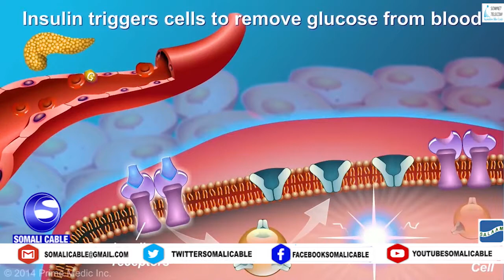Barn Caafimaadka Dr. Cali Macow Aweys, xanuunka macaanka iyo Ramadaan